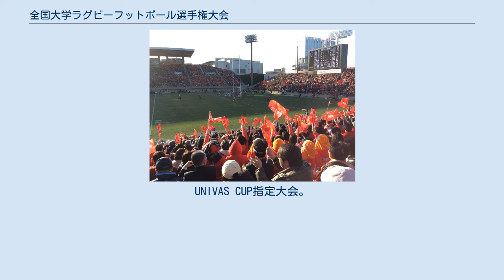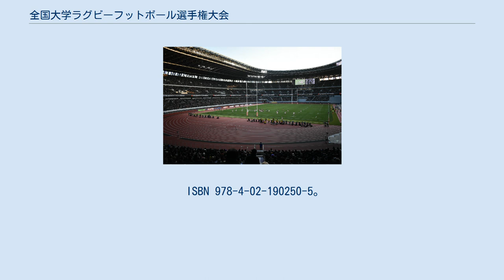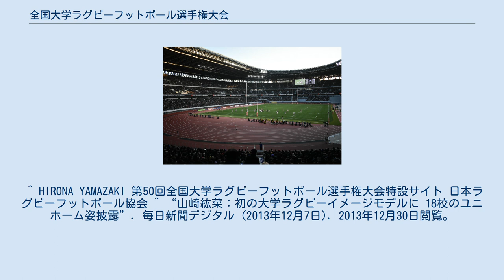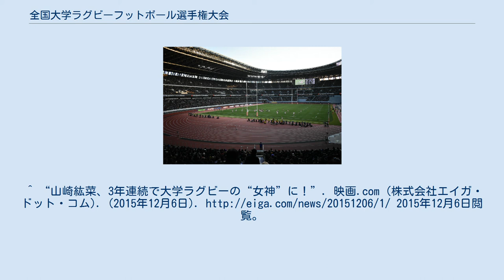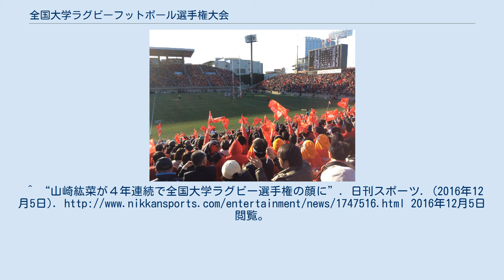全国大学ラグビーフットボール選手権大会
全国大学ラグビーフットボール選手権大会（ぜんこくだいがくラグビーフットボールせんしゅけんたいかい）は、日本ラグビーフットボール協会主催の、大学ラグビー日本一を決定する競技大会である。
前身大会は東西学生ラグビーフットボール対抗王座決定戦。
共催NHK、後援読売新聞社。
UNIVAS CUP指定大会。
 この大会の出場の条件や出場校数は過去に数度の変遷を辿っている（沿革・出場枠の変遷を参照）。
 現在は関東ラグビーフットボール協会、関西ラグビーフットボール協会、九州ラグビーフットボール協会に加盟していて、北海道大学リーグ、東北大学リーグ、関東大学対抗戦、関東大学リーグ戦（以上が関東協会傘下）、東海学生リーグ、北陸大学リーグ、関西大学リーグ、中国地区トーナメント大会、四国大学リーグ（以上が関西協会傘下）、九州学生リーグ（以上が九州協会傘下）のいずれかに所属している大学チームであることが条件になる（一部を除きリーグ戦後の代表決定戦を経る）。
 優勝校には、寬仁親王杯が贈られる（寬仁親王は生前、日本ラグビー協会名誉総裁であった）。
 尚、関東協会加盟のチームであっても上記のリーグに所属していないチームもあり、それらのチームは全国地区対抗大学ラグビーフットボール大会（以下：地区対抗大学大会）の予選に参加している。
どちらの大会を目指すかの選択は各チームの任意により成り立っている。
 1994年以前は地区対抗大学大会予選への参加と対抗戦かリーグ戦のどちらか一方（但し下部）への重複参加が許されていたが、1995年以降は下部であっても重複参加は禁止された。
また関東以外の他の地域では地区対抗大学大会に特化した予選は行なっておらず、各地区リーグ戦の順位結果により大学選手権（予選）出場か地区対抗大学大会（予選）出場かに振り分けられる（上位が大学選手権出場のルートに進む）。
 当大会が開催される以前の1963年までは、前身大会として東西大学対抗ラグビー を行い、東西リーグの上位大学による対抗戦を行っていたが、必ずしも全ての対戦があるわけでなく、優勝大学が決まらない年もあった。
もちろん大学日本一の大学を決定できた年もあり、各大学の『大学日本一』優勝記録に通算される（早稲田が最多優勝9回を飾った）。
 一方、1948年度に初開催された全国社会人ラグビーフットボール大会（以下、全国社会人大会）が契機となったほか、後述する通り、大学ラグビー特有の思想が原因となって、1950年代に入ると、ラグビー人気の低迷が顕著なものになったことから、当時としては「夢の対戦」ともいうべき、社会人と学生との間で覇を競う試合が行なえないものかという待望論が出たことがきっかけとなり、1960年度より、日本ラグビーフットボール選手権大会の前身にあたる日本協会招待NHK杯争奪ラグビー大会（以下、NHK杯）が開催されることになった。
 この試合では、社会人側は、当年度の全国社会人大会優勝チームが出場したが、大学ラグビー側は、「好きなチーム同士が対戦して覇を競う」という対抗戦思考が強く、結果、第二次世界大戦前より強豪校である、いわゆる「伝統校」が、第二次世界大戦後に台頭してきた、いわゆる「新興校」との対戦について、予めスケジュールに存在しないため、承知しかねるという理由につき、「不戦」というケースが目立ったことから、東西大学対抗ラグビーでは大学日本一を決められない年度が続出。
そのため、大学側の代表チーム選考にあたっては、毎年揉める事態となっていた。
このため、NHK杯が行われてもなお、ラグビー人気が盛り上がらないことから、新たな大学日本一システムを作るべく、全国社会人大会に倣ってトーナメント方式による当大会を1964年度より開始することになった。
 関東対抗戦上位4校、関東リーグ戦上位4校、関西上位4校、九州上位1校の13校 北海道代表・東北代表のそれぞれが地区対抗大学大会予選の関東1区・関東2区の代表と対戦して勝ち上がったチームが、関東の対抗戦・リーグ戦のそれぞれ5位と更に代表決定戦を行い、その結果の勝者チーム2校（但し、地区対抗大学大会関東予選の優勝校が対抗戦またはリーグ戦の下部にも所属していた場合は、代表決定戦への出場権はなし） 東海北陸代表と中国四国代表の勝者が、関西リーグの5位と更に代表決定戦を行い、その結果の勝者チーム1校 ラグビー日本選手権大会への出場校 前年度方式の...